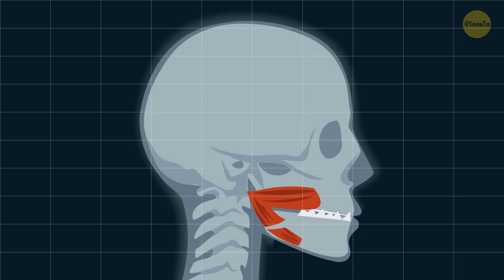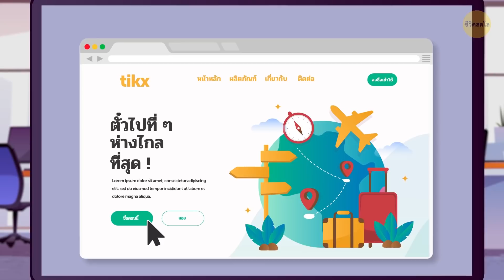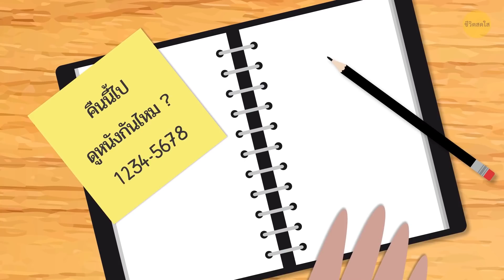จะเกิดอะไรขึ้นถ้าคุณตื่นขึ้นมาแล้วพบว่าตัวเองมีฟันเหมือนปิรันย่า?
ไงทุกคน! คุณชอบสถานการณ์สมมุติไหม? นี่คืออีกเรื่องเจ๋งๆ สำหรับคุณ คืนวันอาทิตย์ – คุณนอนดึกกว่าที่เคย, แต่หนังสยองขวัญมันน่าติดตามเกินกว่าที่จะปิดทีวีไปนอนได้! ให้ตายสิ ทำไมปิรันย่าดุจัง!? หวังว่าจะไม่เจอฟันแบบนั้นในชีวิตจริงนะ แต่... นาฬิกาปลุกดังขึ้น วันจันทร์อีกละ คุณขยี้ตา และรู้สึกแปลกๆ ที่กราม สงสัยเป็นฟันคุดแน่ๆ เอาเถอะ ยังไงคุณก็มีนัดกับหมอฟันวันพรุ่งนี้อยู่แล้ว

คุณไปยังห้องครัวเพื่อทำชงกาแฟ – มันจะช่วยทำให้สดชื่นขึ้น! จากนั้นไปห้องน้ำ ล้างหน้า บีบยาสีฟันเล็กน้อย บนแปรงสีฟัน...เดี๋ยวนะ ทำไมแปรงสีฟันมันทั้งโทรม และขาดรุ่งริ่งแบบนี้ล่ะ คุณมองในกระจกแล้วสังเกตเห็นว่า ฟันของคุณมีขนาดเหลือครึ่งหนึ่ง จากที่มันเคยเป็น! ทรงสามเหลี่ยมของมัน…คมสุดๆ เลย! แล้วนั่น...ฟันล่างยื่นออกมาเหรอ? คุณไม่เคยเป็นแบบนี้นี่! เดี๋ยวนะ คุณเคยเห็นแบบนี้มาก่อน นี่มันฟันปิรันย่านี่!